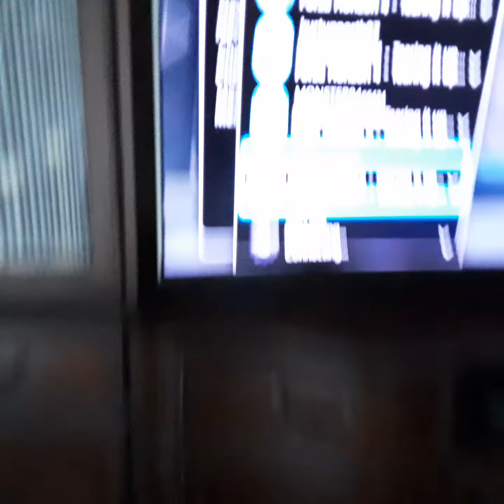I WAS IN A YOUTUBERS XBOX PARTY OMG (19K SUBS)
I WAS IN A YOUTUBERS XBOX PARTY OMG (19K SUBS) HIS YT NAME IS MONST3R